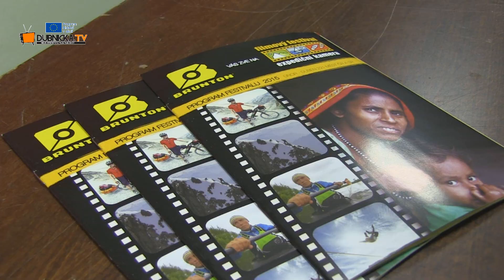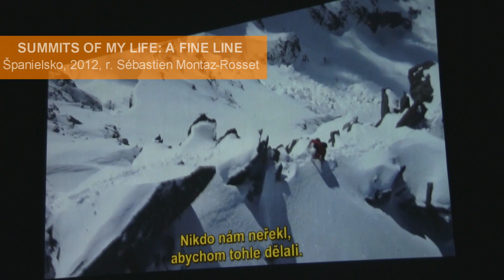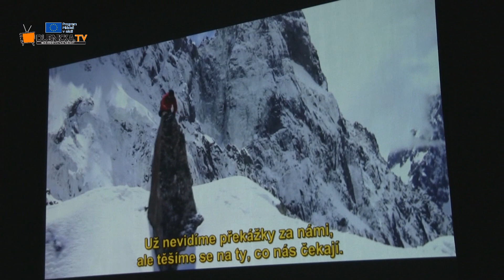Expedičná kamera 2015 - Nová Dubnica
Dňa 26. marca sa uskutočnil festival - expedičná kamera 2015 . Bola to prehliadka najlepších outdoorových filmov uplynulej sezóny.